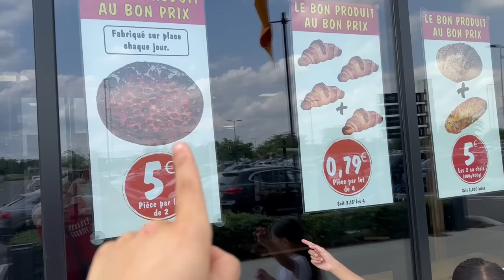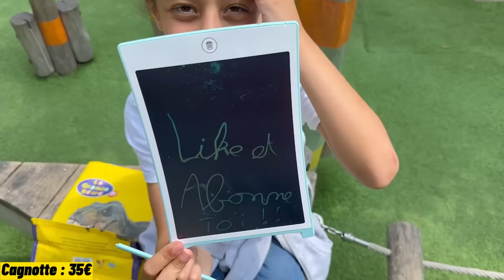MA SOEUR VIE AVEC 50€ PENDANT 24H 😄 ( Incroyable)